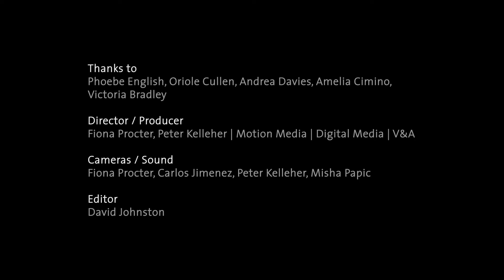Fashion in Motion / Phoebe English highlights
Fashion in Motion is a series of live fashion shows at the V&A featuring leading fashion designers from across the world. British fashion designer Phoebe English presented highlights from her collections over the last 6 years in the Museum's Raphael Gallery.